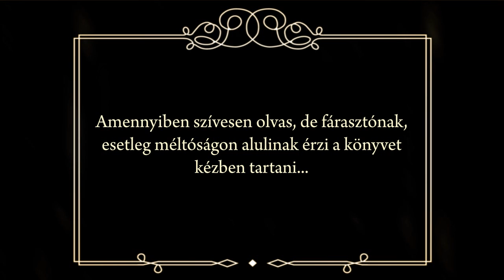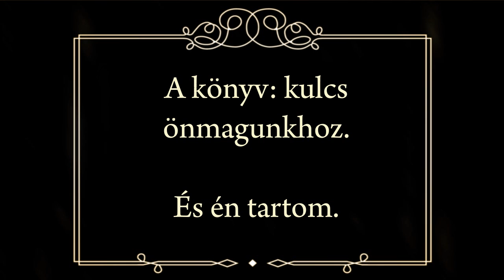Mókuskerék 3. rész: Könyvtartó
A Főtér.ro erdélyi szemleportál.